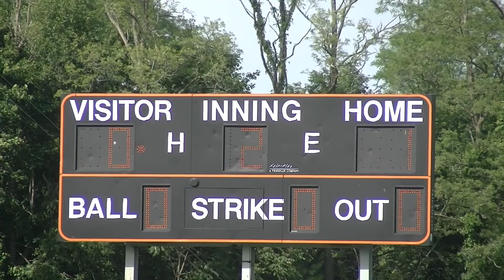Ocean Star Sports Show 6/9/17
This show highlights some of this past week's games for Point Beach, Point Boro, Brick Township and Brick Memorial High School athletics. In this Friday's show — the last of the high school sports season — we bring you Brick softball as they faced Middletown North in the quarterfinals round of the Shore Conference Tournament.